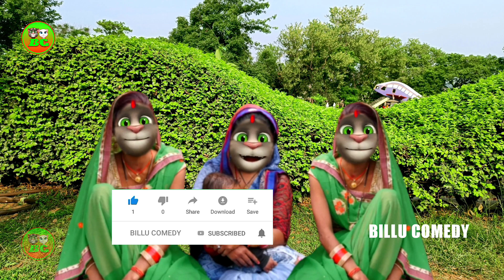पियवा मिलल ब शराबी देहिया गलल ऐ सखी || Bhojpuri jhumar geet billu || Funny billu geet 2022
हमारे YouTube चैनल "बिल्लू कॉमेडी" में आपका स्वागत है, यहाँ आपको एनीमेशन मनोरंजक वीडियो मिलेंगे।

My name - Sunil Kumar Verma